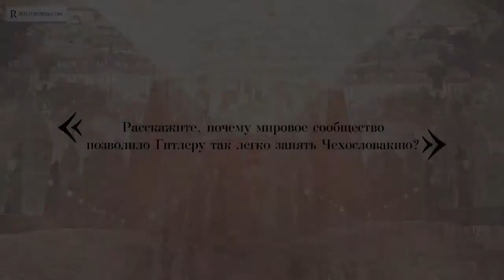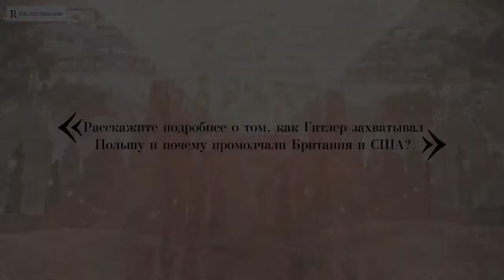Hitler Mnichov Československo _ Starikov Russia 2016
Mnichovská konference podle ruského historika-publicisty Starikova - historické paralery. Kdo vytvořil Hitlera a proč. A proč mu dali Československo Mnichovskou zradou - vyzbrojili ho k válce s Ruskem-SSSR. Spousta mrtvých pak bylo. Dnes se tvoří něco podobného, budou znova spousty mrtvých?